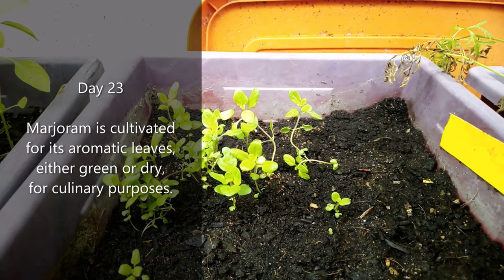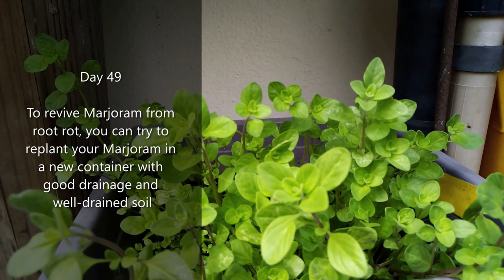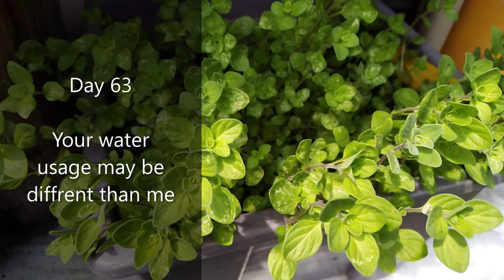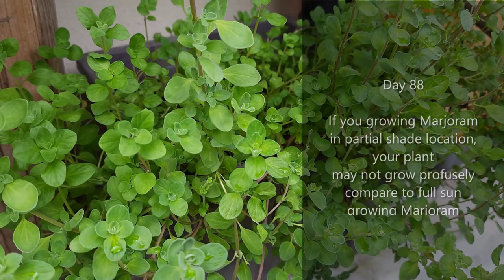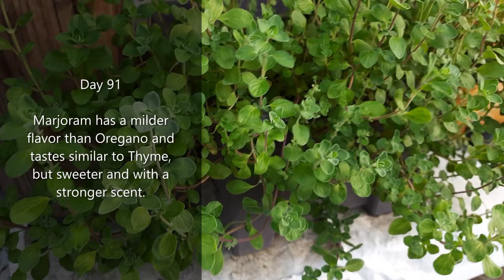How to grow Sweet Marjoram (Origanum majorana) from seeds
In this video i try to grow Sweet Marjoram (Origanum majorana) from seeds.
Marjoram has a milder flavor than Oregano and tastes similar to Thyme,
but sweeter and with a stronger scent.
Marjoram is commonly used in Mediterranean and western European cuisine.
Marjoram known to the ancient Greeks and Romans as a symbol of happiness.